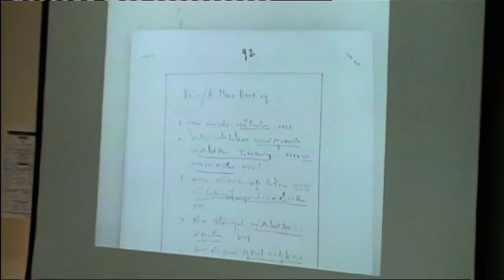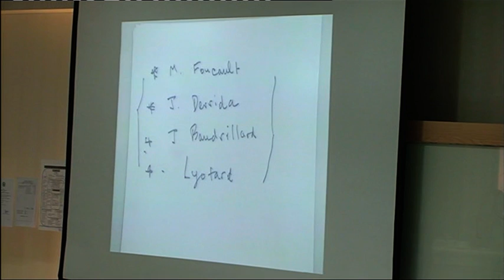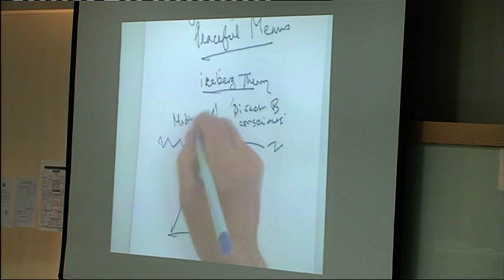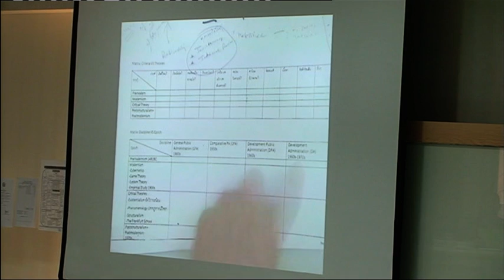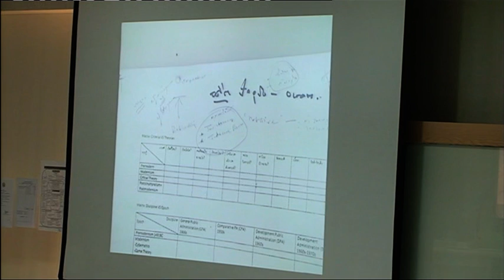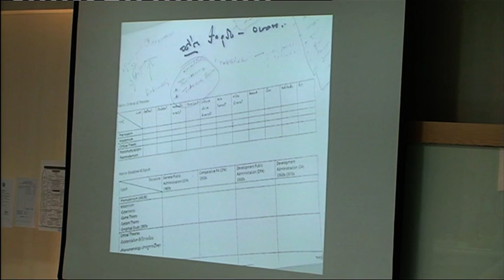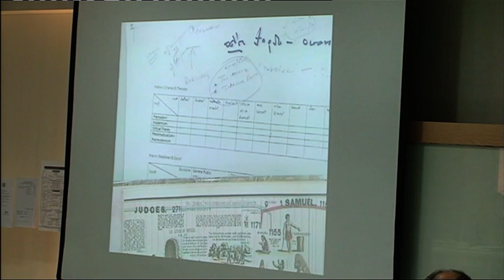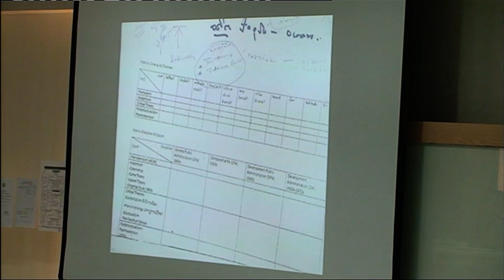การบริหารงานพัฒนา-๒๓ ก.ค.๕๕ ตอน ๒/๓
วิดิทัศน์การบรรยาย วิชา นสก.๘๑๐๓ สัมนาการบริหารงานพัฒนาระดับสูง โดย ศ.ดร.ติณ ปรัชญพฤกษ์ เมื่อ ๒๓ ก.ค.๕๕ ตอนที่ ๒/๓ สำหรับนักศึกษา ป.เอก สาขานโยบายสาธารณะและการจัดการ ม.เกษมบัณฑิต โดย มี ดร.อาณัติชัย รัตตกุล เป็น ผอ.โครงการ ท่านที่สนใจสามารถขอเข้าร่วมฟังกาบรรยายและทดลองเรียนได้ โดยติดต่อล่วงหน้าที่ พล.ต.ดร.อนุชาติ บุนนาค